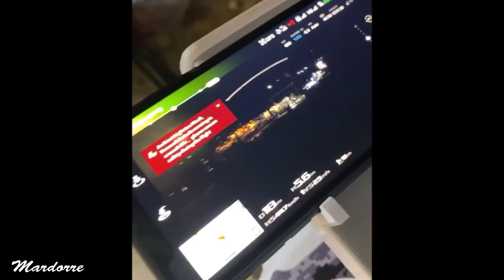Segundo día de Cana Dorada , Fotos y Videos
La consigna del segundo día del festival Cana Dorada  era que fueran vestidos de Blanco , siguieron llegando grandes personajes  del mundo del cine y figuras internacionales , José Luis Rodriguez "El Puma"  recibió un homenaje y cantó para todos y se exhibió la película Guatemalteca NEBAJ  que fue distinguida  con dos premios